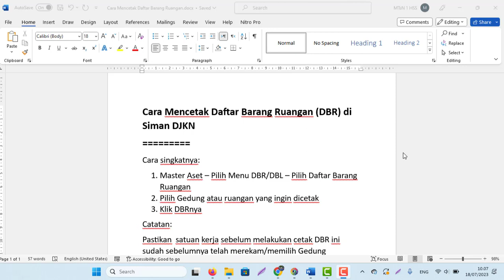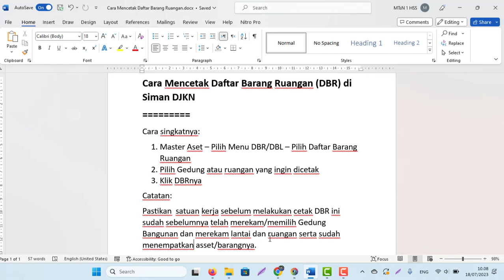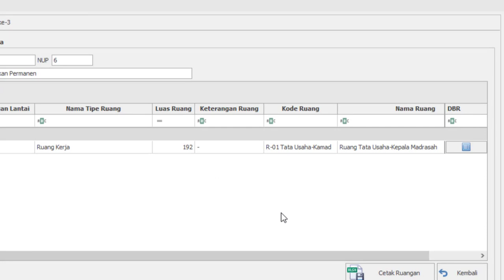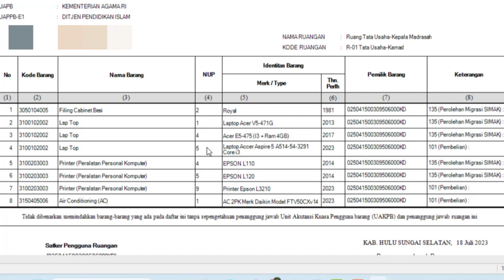Cara Mencetak Daftar Barang Ruangan (DBR) di Siman DJKN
Cara singkatnya:
1. Master Aset – Pilih Menu DBR/DBL – Pilih Daftar Barang Ruangan
2. Pilih Gedung atau ruangan yang ingin dicetak
3. Klik DBRnya
Catatan:
Pastikan  satuan kerja sebelum melakukan cetak DBR ini sudah sebelumnya telah merekam/memilih Gedung Bangunan dan merekam lantai dan ruangan serta sudah menempatkan asset/barangnya.